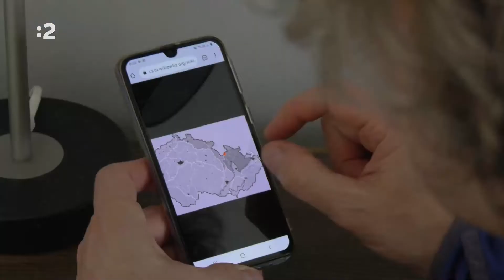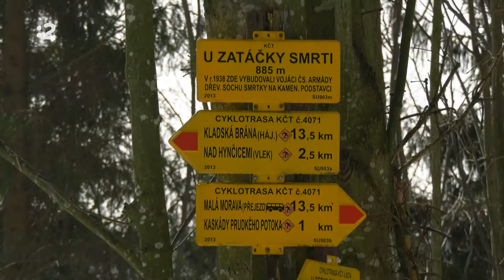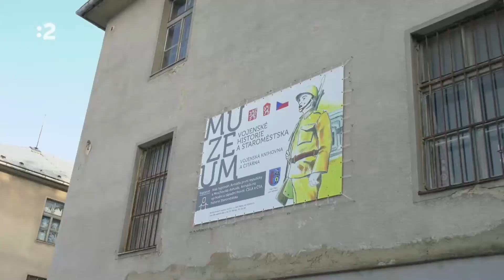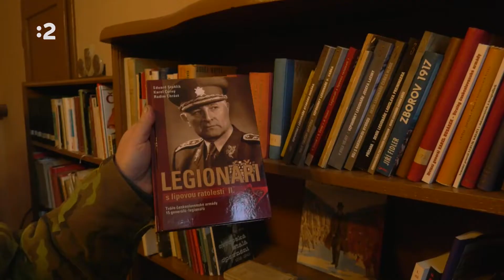Na bežky - Bežkopotulky - 3 - Hynčice pod Sušinou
Na bežkách po najkrajších bežeckých miestach Slovenska a Česka